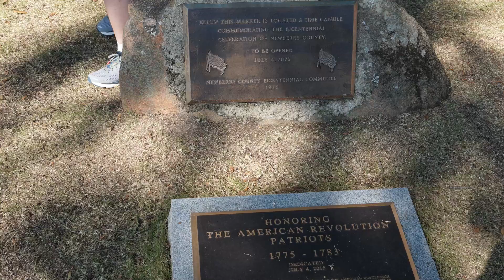2017-08-21 Solar Eclipse Movie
This is a longer version including photos and clips taken in Downtown Newberry.